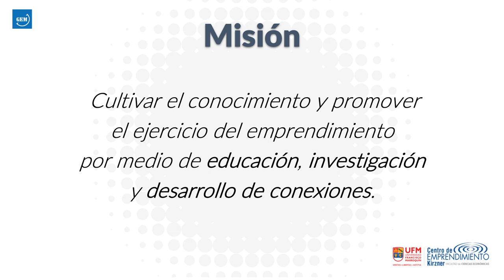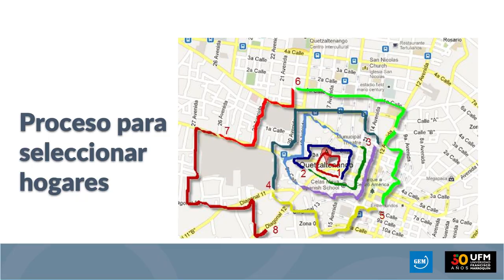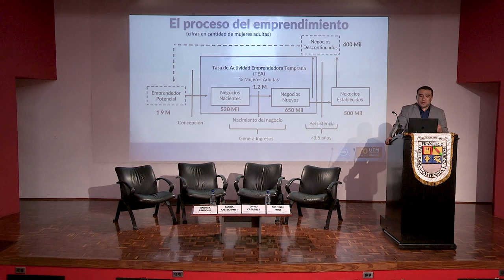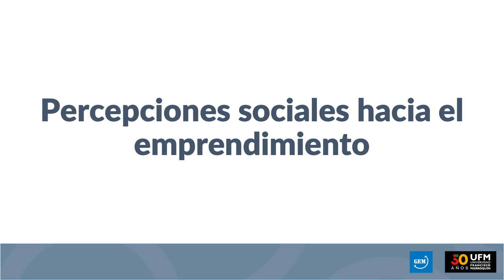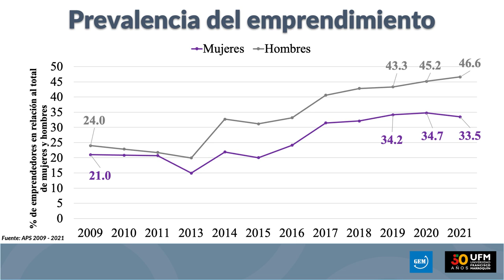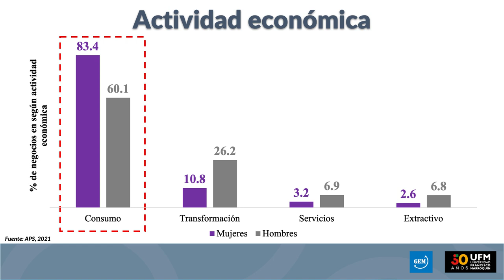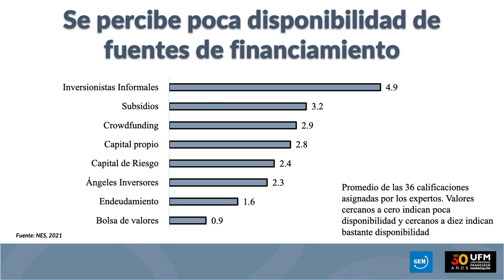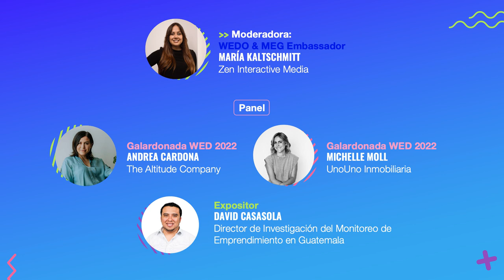Women’s Entrepreneurship Day Guatemala 2022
El presente conversatorio celebra el día internacional de la mujer emprendedora, en el cual se resalta la importancia de compartir conocimientos y agradecer organizaciones que apoyaron el evento, especialmente la Universidad Francisco Marroquín (UFM).

"En las crisis es donde se da la oportunidad para salir de tu zona de confort y crear valor". – Michelle Moll

Mónica de Zelaya toma la palabra y elogia el impacto positivo del emprendimiento y el Centro de Emprendimiento Kirzner. Este centro promueve la educación, investigación y conexiones para emprendedores, destacando su proyecto GEM, que analiza la actividad emprendedora en Guatemala. Se muestran algunos de los datos como que el 28% de la población adulta está iniciando un negocio y el 12.7% tiene negocios establecidos. Entre las mujeres, el 24% están comenzando un negocio y el 10% ya tienen negocios consolidados.

"La única constante es el cambio y tenemos que estar siempre abiertas a innovar". — Andrea Cardona

Continúa David Casasola, quien presenta datos del GEM sobre el emprendimiento femenino en Guatemala, indicando un aumento en el deseo de las mujeres por emprender del 8% al 38%. Y que durante la pandemia, los negocios iniciales crecieron del 18% al 23%, mientras que los establecidos disminuyeron. Casasola subraya la importancia de crear condiciones favorables para el crecimiento de negocios y destacó la necesidad de superar barreras culturales y de género.

Para continuar con esta celebración se le da el pase a dos emprendedoras quienes comparten sus experiencias y perspectivas a futuro de sus emprendimientos. Primero Andrea Cardona compara el emprendimiento con escalar montañas, destacando la importancia de tener mentores y un equipo de apoyo. Michelle Moll, por su parte, visualiza su negocio inmobiliario, Uno Uno, creciendo.

"El emprendimiento es una opción deseable para ganarse la vida y aportar valor a la sociedad". — David Casasola

María Kaltschmitt y David Casasola discutieron los desafíos para los emprendedores en Guatemala, incluyendo la dificultad para conseguir clientes, la inseguridad y la falta de capacitación. Kaltschmitt enfatiza la importancia de la diferenciación y la innovación en el mercado local. Andrea Cardona y Michelle Moll compartieron sus experiencias de adaptación e innovación, resaltando la importancia del networking y la asesoría personalizada.

"Compartir conocimiento hace que no solo tu negocio crezca, sino también la gente a tu alrededor". — María Kaltschmitt

Para finalizar, Kaltschmitt destaca el apoyo familiar y la visibilización de historias de éxito como elementos vitales para las emprendedoras, y espera que el evento inspire a más mujeres a emprender en el futuro.

Organizado por:
Kirzner Entrepreneurship Center | Facultad de Ciencias Económicas